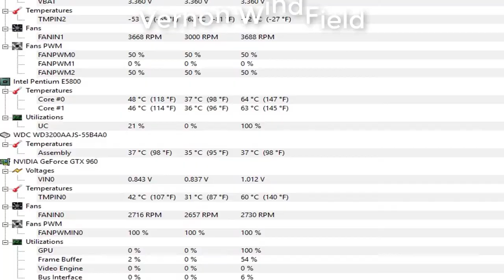Manutenção da GTX 960 Pasta termica Thermal Grease !GMA#